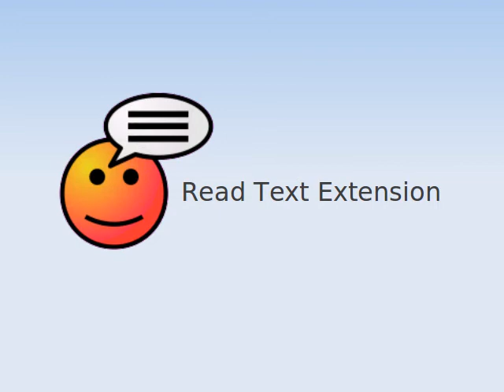Read Text Extension - SVOX Pico fr-FR voice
Ceci est un exemple de la voix française SVOX Pico.

La Read Text Extension permet à un programme externe ou une application web lire le texte d'Writer, Calc, Draw, Impress, Web Writer et le contenu du presse-papiers. Si vous l'utilisez avec un logiciel de synthèse vocale, un script ou une application web, il pourrait vous aider à modifier votre écriture ou à comparer le texte de votre document avec un document imprimé. Il peut vous aider à apprendre une nouvelle langue ou à savoir comment dire les mots que vous ne connaissez pas. Vous pouvez faire les codes QR pour les appareils mobiles.